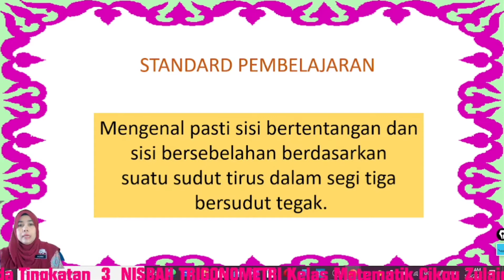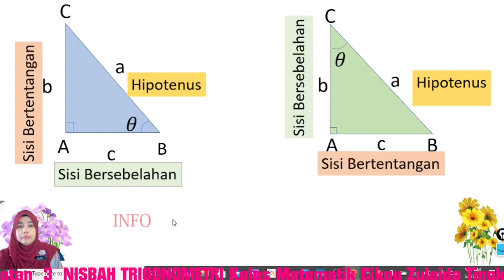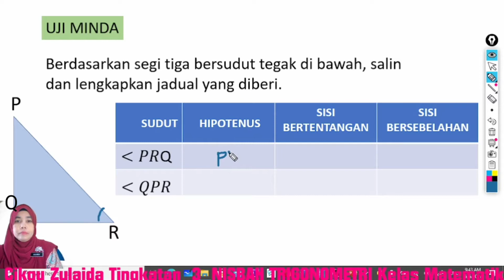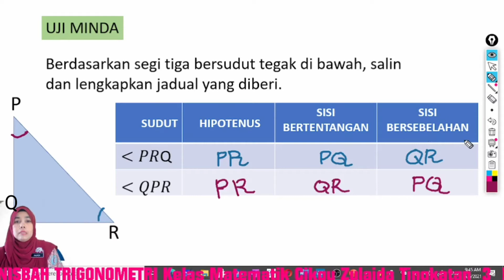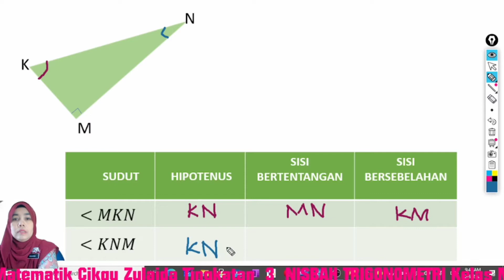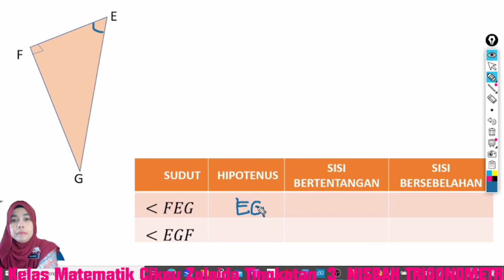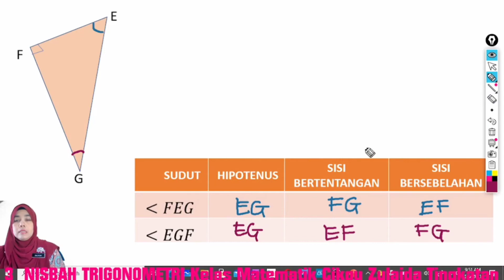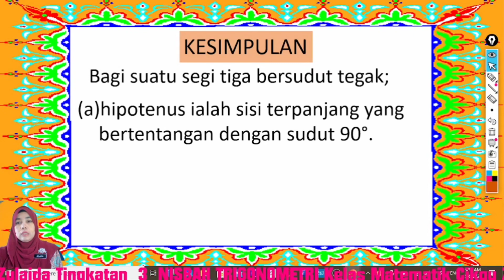5.1NISBAH TRIGONOMETRI|MATEMATIK TINGKATAN 3#01#AkademiYoutuber#Kitabantukita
5.1 Sinus, Kosinus dan Tangen bagi Sudut Tirus dalam Segi Tiga Bersudut Tegak.
 Standard Pembelajaran : Mengenal pasti sisi bertentangan dan sisi bersebelahan berdasarkan
suatu sudut tirus dalam segi tiga bersudut tegak.